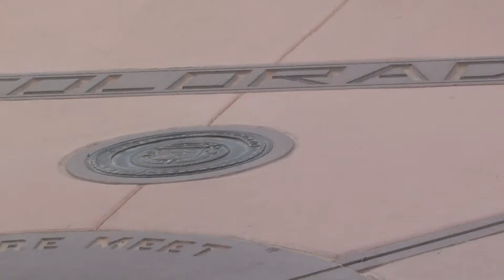2012 vac 30 4corners